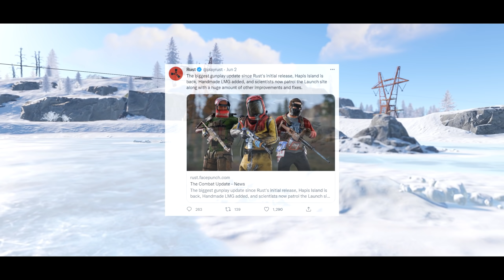MY BEST FORCE WIPE IN RUST (Movie)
My Computer

CPU ⇨ Intel Core i9-12900KS Tray
GPU ⇨ RTX 3090Ti Phantom 24G
SSD ⇨ KINGSTON 2000 SSD NVMe
RAM ⇨ 2x32GB DDR4-3200MHz